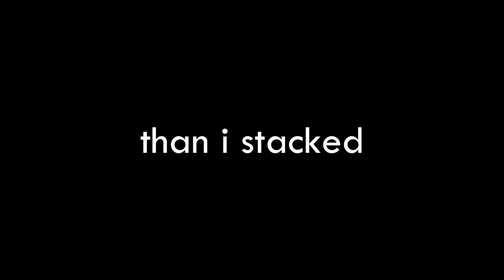ben 10 freestyle until i say something gay